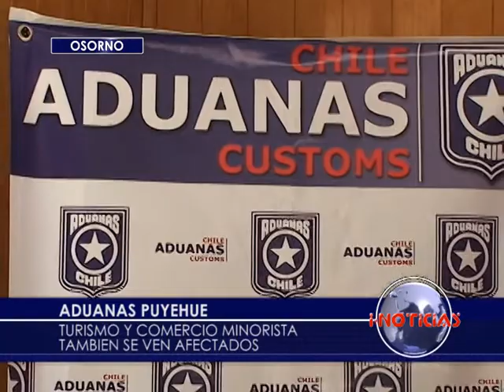Aduanas reconoce problemas en Puyehue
El Administrador de Aduanas de la Provincia de Osorno reconoció que el cierre temporal de Cardenal Samoré afecta al turismo y al comercio minorista.